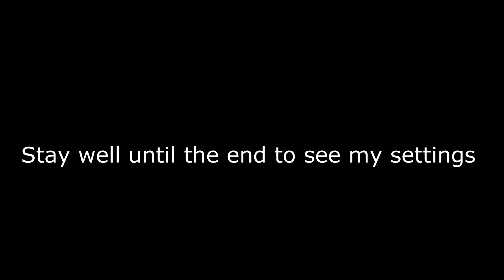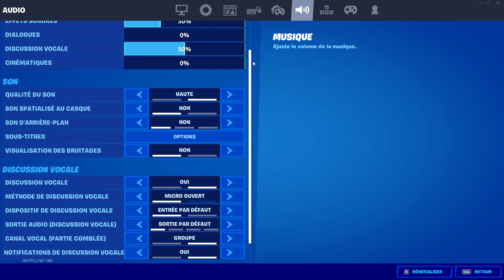Getting My Dough 💸 | The Best PC Settings In Fortnite Chapter 2 !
Getting My Dough 💸 (Fortnite Montage)